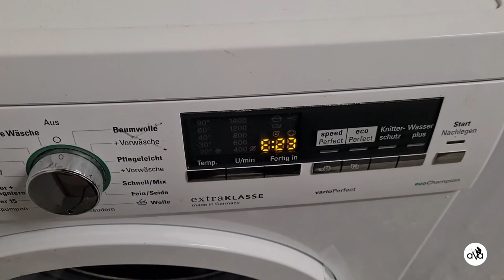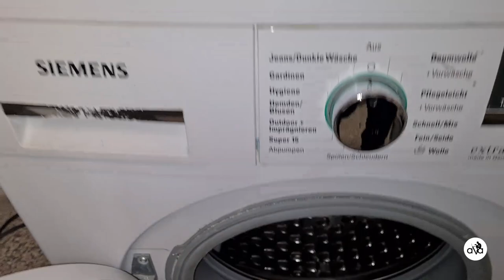#171 Mosógép mandzsetta/tömítés csere